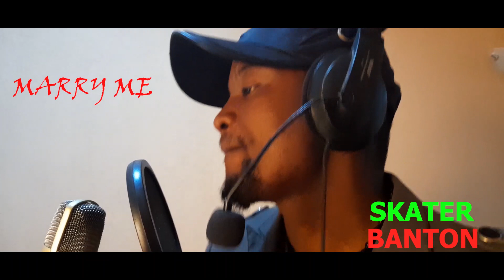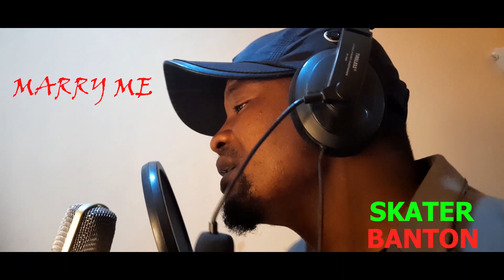MARRY ME BY SKATER BANTON (Studio video recording)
Marry me by Skater Banton